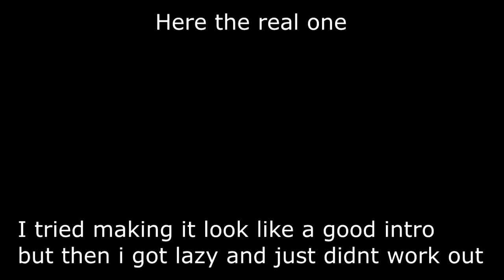Horten "Ho 229" | Plane Crazy - Showcase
I hope you guys liked the intro, took me a bit of time to get some good footage :D
List:
Sov:
.kv-6
.Kv-4
.T-90am
.Mig-29
.Mig-25
.Mig-21
.mig-15
.mig-9
.IS-2
.IS-4
.IS-7
.Katyusha
.SU 100
.SU-152
.pgrc YARS
.An-22
.Tu-160
.Pe-2
.Tu-160
.Su-57
.Su-47
.Su-27
.Shilka

Ame:
.Ww2 Tanks landing craft
.M1A2 Abrams
.B2 Bomber
.Sr-71 Blackbird
.F117 NightHawk
.F100 super sabre
.A-4AR Fightinghawk
.F-5
.F-22 Raptor
.F-16
.F-14 Tomcat
.Ac 130
.A-10
.P40
.P-36
.T-95
.B-25 Mitchell
.M10
.M551 Sheridan
.Douglas dc3
.oeing E-767
.F/A-18E/F Super Hornet
.m551
.M4A3 76mm
.B29

Ger:
.BV 40
.Bf 109 tl.i
.bf 109
.Ju 88
.Ju 87 B-2
.Panzer 3 "N"
.Pz Iv
.Grille 15
.E25
.Tiger 2
.SturmTiger
.Red Baron
.OT-810
.SDK251
.Some Flakpanzer
.Ferdinand
.Hetzer
.A7V

Jap:
.Type 5 Heavy Tank
.mitsubishi f2a
.Aichi D3A "Val"
.J2M3 raiden
.mitsubishi g4m

Ita:
.L3/33
. C.202 Folgore italian fighter
.Centauro wheeled tank
.G55 Centauro

SWE:
.Saab j35 draken

FRE:
.Renault FT
.Char B1
.Amx 13 75
.Somua S-35

EU:
.Euro Fighter

CIV:
R40

BRI:
.Fv4005
.Churchill
.Matilda
.Mark 4
.Bristol type 22
.Mark 1
.Blenheim MK. IF light
.Hurricane
.Avro 698 Vulcan
.Wellington
.Centurion

BRA:
.Super Tucano

CAN:
.CF-105 Arrow